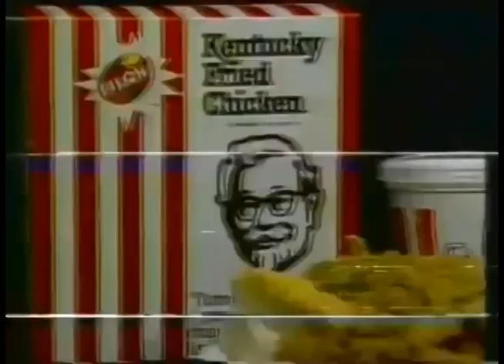Comerciales mexicanos: KFC 1990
KFC con Pilones